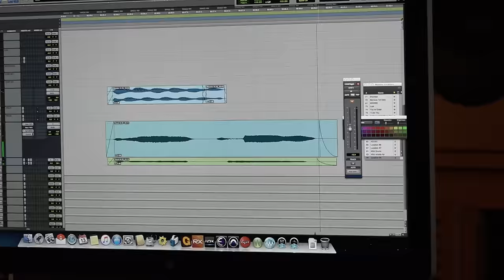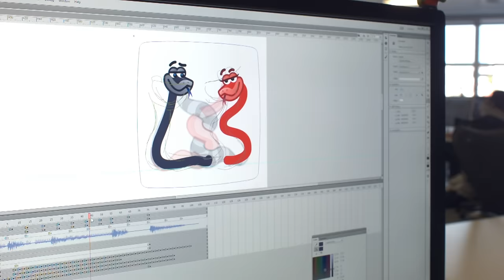Paul recording his music for Skype's "Love Mojis"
Paul McCartney in landmark collaboration with Skype

New partnership harnesses the universal language of music to share content in a new and original way

Love Moji’s – music by Paul McCartney - available now on Skype

Today, a collaboration has been announced between the world's most celebrated living musician and its foremost video chat and online communication platform:  Paul McCartney and  Skype have partnered to launch a new range of animated love themed Moji’s for Valentine’s Day featuring exclusive new McCartney music coupled with Skype’s animated designs.  This new set contains ten specially created Moji’s.

Paul McCartney’s career is unparalleled.  His music has reached hundreds of millions of people globally, spanning generations. Be it through live performances, composing pop songs, classical works, electronic music, film themes and scores, and most recently composing for the most anticipated video game of the last decade – Destiny, Paul has continued to explore new ways to reach people. Paul’s music brings people together and breaks down language and cultural barriers.

Mojis are short animated clips that you can use during Skype chats when words just aren’t enough. These Moji’s will be completely unique to hundreds of millions of Skype users and feature sound as well as video, giving the users chat a whole new dimension. This collaboration will allow Skype users to use this medium to convey love through music in a new and original way.

Skype has long since been used by people all over the world to communicate and share personal moments. Like music, Skype can be used anywhere in the world to share the love, regardless of the user’s location.  Visual emoticons have become increasingly more popular in recent years and have been used to communicate everyday emotions.  Today’s announcement marks the launch of a new kind of digital expression – the audio emoticon.  Music has always had the power to express a range of different feelings and sharing an audio emoticon is a fun way of expressing feelings via brand new Paul McCartney music.

Paul was set a brief by Skype to compose for specific emotions. More used to writing chart-topping songs around the three-minute mark than expressing an emotion musically in a number of seconds Paul embraced the task.

Talking about the experience Paul said: “It turned out to be a great laugh at the same time as challenging because you suddenly realise you’ve got to compress a musical interpretation of an expression into less than five seconds. It was like doing a huge crossword puzzle and coming up with all these solutions.  And at the same time it was musical so it was great practise for me in the studio.”

Paul recorded his compositions over a week at his Hog Hill Mill studio in Sussex.  Using a variety of instruments including guitars, keyboards, drums, xylophone and his voice.  In order to give the whole set a signature sound Paul started the compositions on a Moog synthesizer, Paul explained: “I wanted it to sound sort of electronic so I wanted the signature to sound electronic rather than acoustic guitar, for instance. So I got the overall signature on the Moog in order to give it a modern flavor.”

Speaking about the collaboration Gurdeen Pall, Corporate Vice President at Skype said: “As one of the most iconic artists of all time, Paul McCartney is known for expressing his passion through music.  When it comes to composing love songs there is no other artist in the world who has a better track record.  Paul’s music has touched the hearts of millions of people all over the world. We are thrilled to lend some of his magic to a set of Mojis conveying the world’s most powerful emotion, love, through music and art. It was a great creative challenge for us to create the animations to match his legendary sound”.

The Moji’s are available on Skype now.